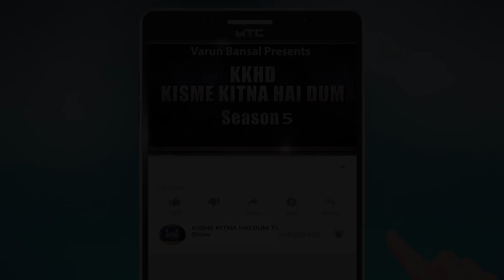RUPINDER KAUR | KISME KITNA HAI DUM | KKHD | TV SHOW | SEASON-5 | QUATER FINALE | LATEST VIDEO